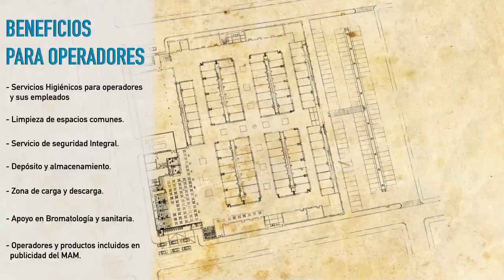Mercado Agrícola de Montevideo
Proyecto:

Remodelación del Mercado Agrícola de Montevideo, 2012. Montevideo, Uruguay.